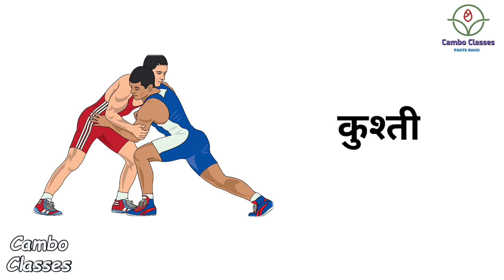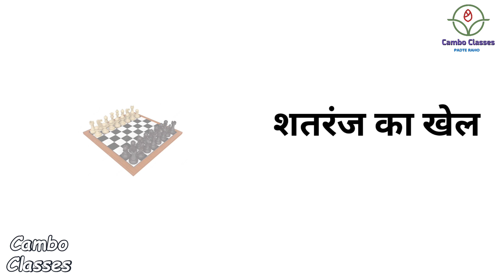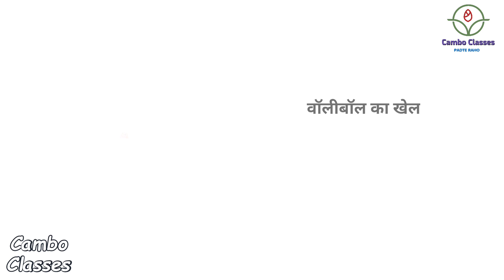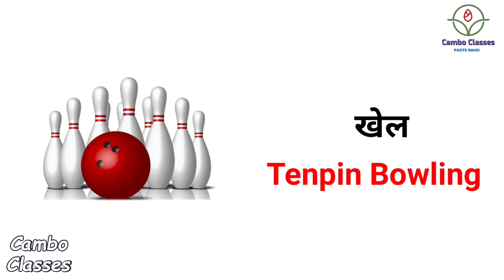Learn Sports Name | खेलों के नाम | List of Sports | Sports Name in English | Cambo Classes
Is video ko dekhne ke baad aap sabhi khelo ke naam hindi aur english me jaan jayenge.

Sports name covered in this video:-
Basket Ball [बास्केटबॉल]  – बास्केटबॉल [Basket Ball]
Badminton [बेडमिंटन]  – बेडमिंटन [Badminton]
Boxing [बॉक्सिंग]  – मुक्केबाजी [Mukkebaji]
Board Jump [बोर्ड जम्प]  – चौड़ी कूद [Chaudi Kood]
Carrom [कैरम]  – कैरम [Kairam]
Cricket [क्रिकेट]  – मैच [Mech]
Ches [चेस]  – शतरंज [Sataranj]
Cycle Race [साइकिल रेस]  – साइकिल की दौड़ [Cycle Ki Daud]
Discus Throw [डिस्कस थ्रो]  – गोला फैंकना [Gola Fekana]
Football [फुटबॉल]  – फुटबॉल [Futball]
Golf [गोल्फ]  – गोल्फ [Golf]
Hockey [हॉकी]  – हॉकी [Hokey]
High Jump [हाई जम्प] – ऊँची कूद [Unchi Kood]
Hide And Seek [हाईड एंड सीक]  – लुकाछिपी [Lukachiphi]
Horse Race [हॉर्स रेस]  – घुडदौड़ [GhudDaud]
Javelin Throw [जैवलीन थ्रो]  – भाला फेंक [Bhala Fenk]
Swimming [स्वम्मिंग]  – तैराकी [Tairaki]